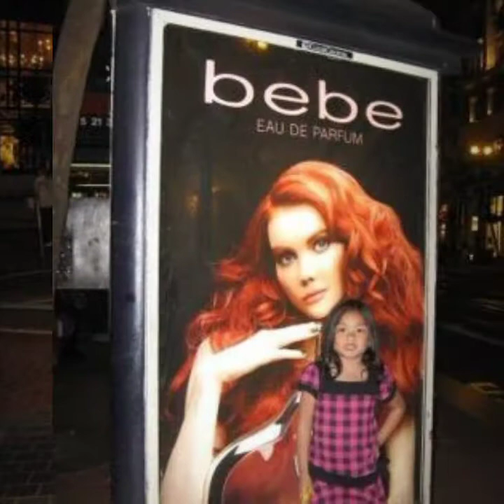Sunshine's Kids Part 1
Produced by J.Rabara